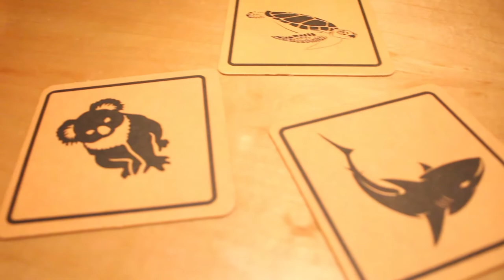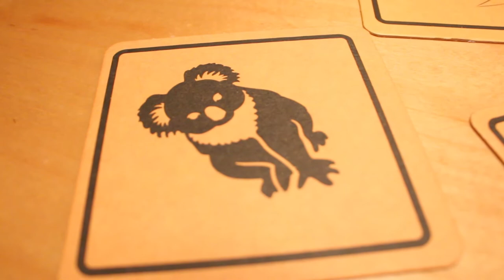OUTBACK STEAKHOUSE AUSTRALIANA - ONDE COMER EM PORTO ALEGRE?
Bem vindos ao Food Hunter e hoje nós conhecemos o restaurante Outback Steak House.